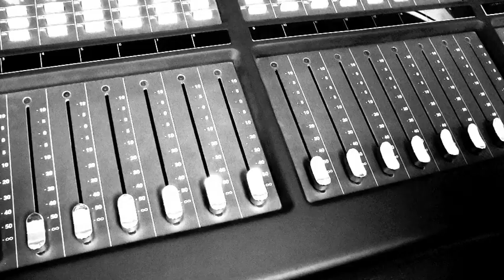Preben Kaas Kabaret - "Bare Én Gang Til" - "Frk. Abildgaard"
Sangene fra Preben Kaas Kabaretten "Bare Én Gang Til"
kan nu fås på CD og itunes.

Sang: Rasmus Krogsgaard
Kapelmester: Mickey Pless